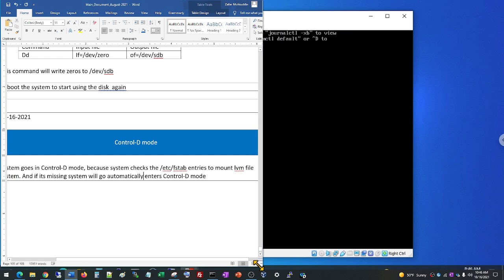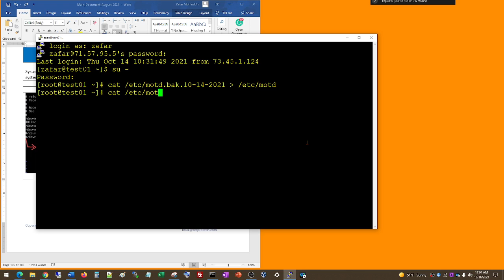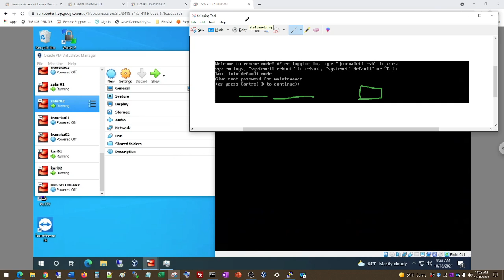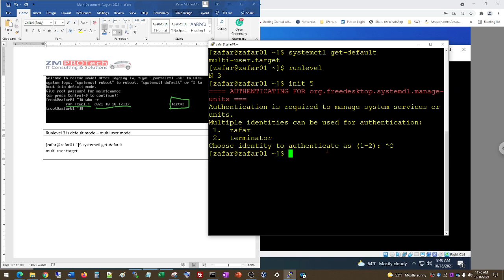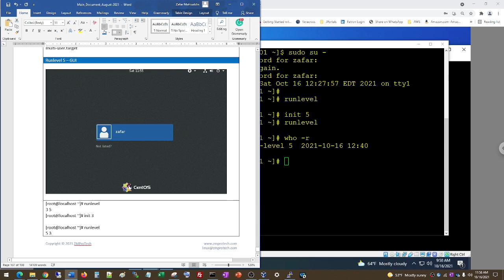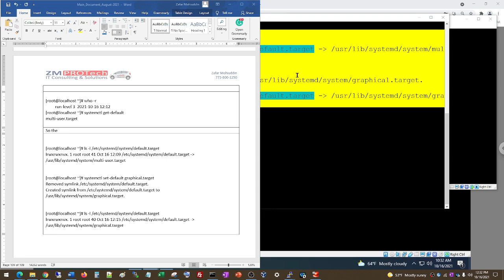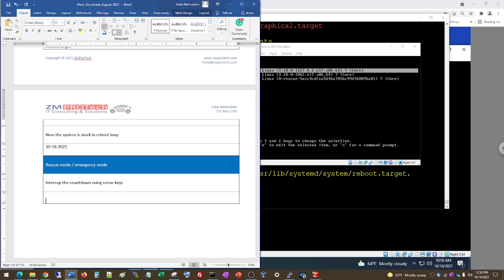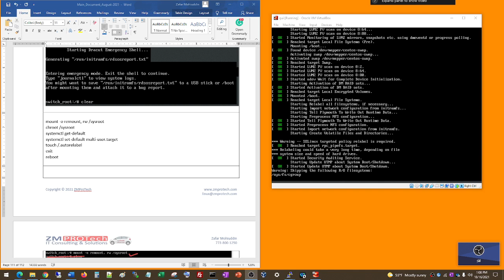ZM PROTech Linux Academy 10-16-2021 0338 by Zafar Mohiuddin